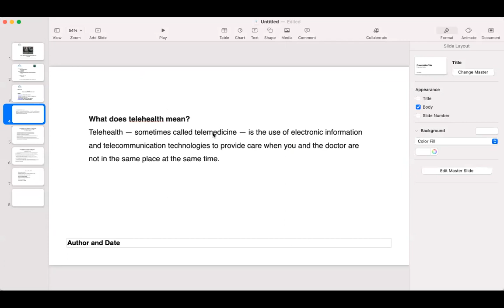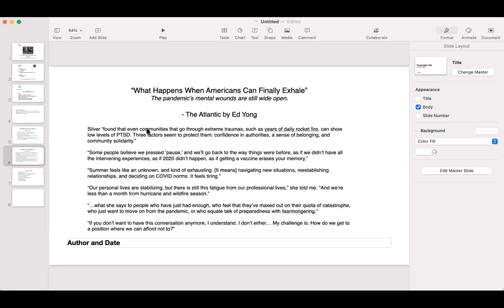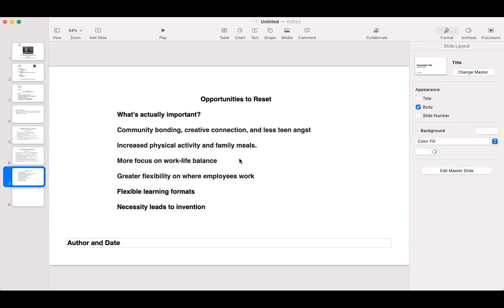Part 49: Get Telehealthy at your Library Part 2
Where and how do libraries fit into the new telehealth ecosystem? How do they cover the added costs of special equipment, secure connections and private spaces?

There will be more time for open discussion at this Special Thursday session.

Plus we'll hear from Down Under as our first presenter from Australia shares their telehealth story.

Thursday Speaker: Nicole Barnes
Business Director, Australian Library Association

"These kiosks are designed to provide a solution for Delawareans who need privacy and high-speed Internet access for telehealth visits, job interviews, legal appointments, and more." -Annie Norman, DL State Librarian

"Is there a way for libraries to get funding so that libraries aren't in the position of providing yet more services without additional funding?" - Dianne Connery, Pottsboro TX Library Director

Chapters:
0:00:00 Introductions
0:14:52 Nicole Barnes - Interviewed by Stephen Wyber